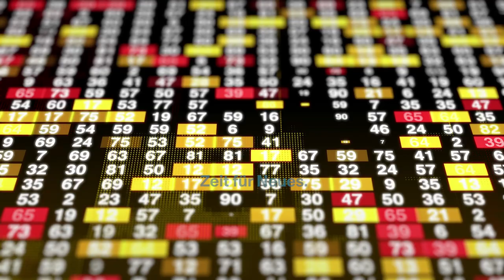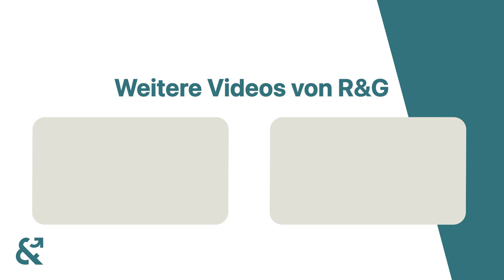Andres Martinez über seinen Weg zur 1 MILLIONEN!!! - Podcast Interview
In diesem Podcast haben wir das Vergnügen, den erfahrenen Investor Andres Martinez zu begrüßen, der uns seine spannenden Einblicke in die Welt der Immobilien gibt. Andres Martinez begleitet seine Reise auf YouTube  "Mein Weg zur 1 Million!" und teilt dort seine Erfahrungen und Strategien mit der Community.

In diesem Video erfahren Sie, wie Sie erfolgreich in Immobilien investieren und passive Einkommensströme durch Vermietung generieren können. Martinez teilt seine bewährten Tipps und Tricks, wie man die richtigen Immobilien auswählt, auf dem Markt erfolgreich agiert und langfristige Renditen erzielt.

Also, verpassen Sie nicht dieses informative und unterhaltsame Interview mit Andres Martinez über das faszinierende Thema "Immobilien kaufen und vermieten".

Cheers!